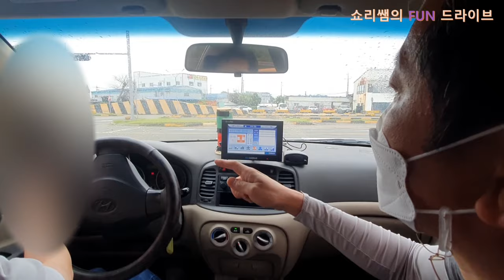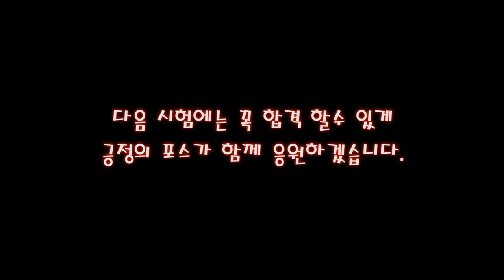초보는 제발 이 핸들법 배워오지 마세요!